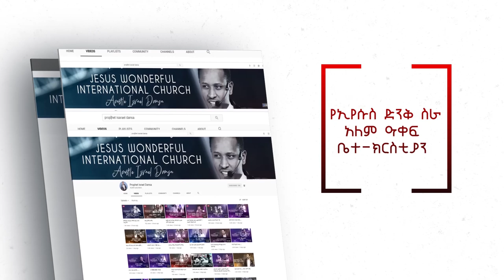ሐዋርያው ያለቀሰበት ልጇ እንደሚሞት ያወቀች እናት